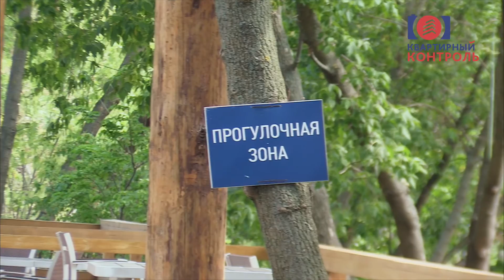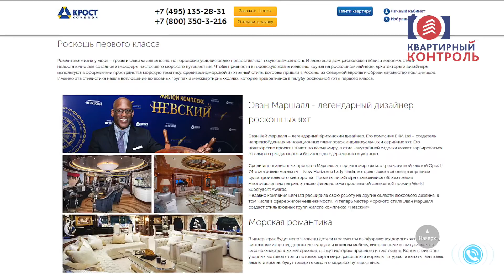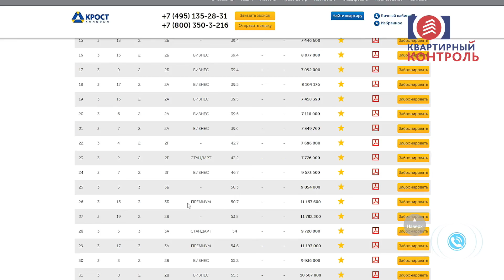Обзор ЖК Невский. Часть 1 - расположение, состав, сроки, планировки. Квартирный Контроль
В первой части обзора мы расскажем о расположении, технологии строительства и сроках сдачи проекта "Невский", оценим работу Концерна Крост по благоустройству парковой зоны, заглянем в готовый корпус и увидим отделку мест общего пользования.